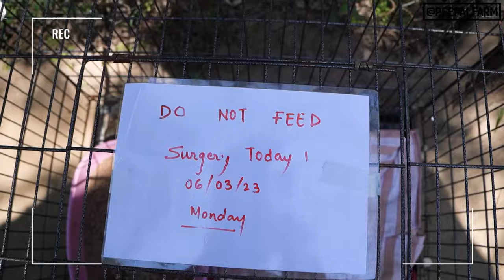Saving a village by rescuing an aggressive bull. Why are we called Peepal Farm? | Vlog 28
Join our WhatsApp Broadcast Channel

00:00 - When Death Was A Better Option
01:46 - Welcome Back Charlie, Our Resident Mule.

02:12 - Charlie Is Not Well
02:32 - Mary Jane, The Unlucky Pet Has A Forever Home Now
02:50 - Robin addresses the viewers
03:37 - Simba's Eye Surgery
04:08 - Jhilmil Had To Sleep In A Kennel
04:28 - When we were name Badmash Peepal

05:36 - Rescuing A Bull Has Injured Many People
07:25 - Meet Our Visitors
08:25 - Aahat "The Cow With A Bulged Out Bone" Health Update

09:01 - Holi Celebrations!
09:51 - Radha Is Unhappy With Robin
10:42 - Charlie's Health Update
11:07 - Jhilmil Has A Hearing Problem

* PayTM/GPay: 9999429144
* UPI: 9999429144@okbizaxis